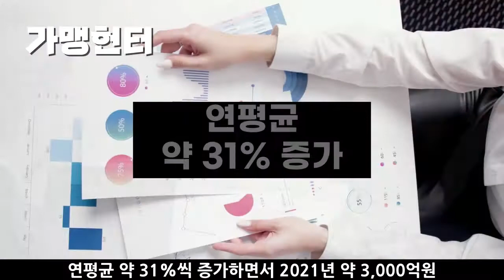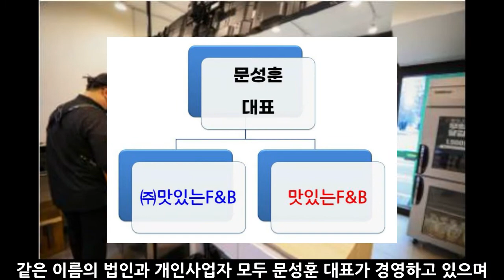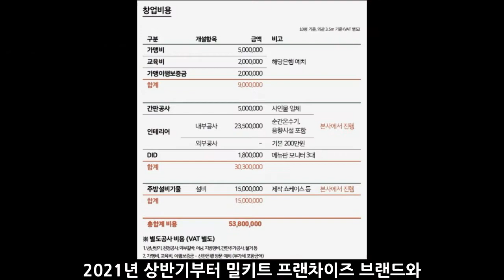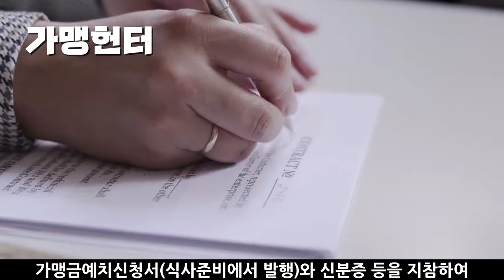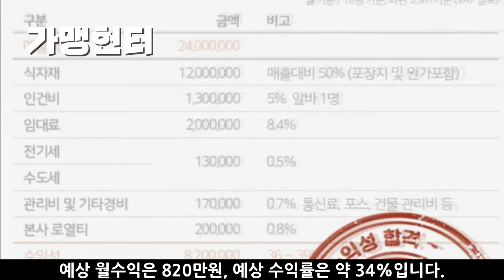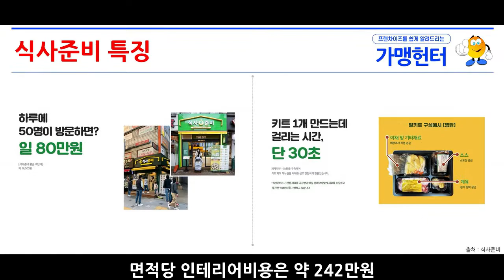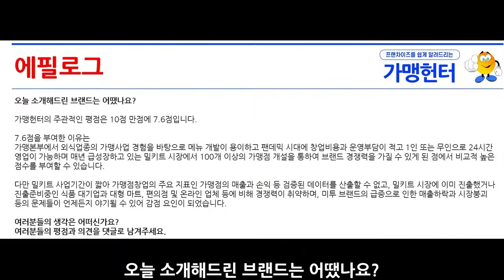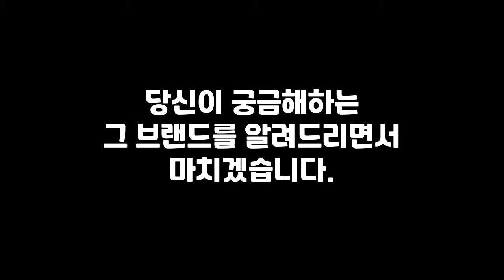요즘 핫한 밀키트전문점 창업 - 제3탄 식사준비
식사준비는 프랜차이즈 밀키트 전문점을 운영하는 가맹브랜드 입니다.
최근 뜨거운 관심을 보이고 있는 밀키트전문점 중에서 매장수 기준으로 상위 5개 브랜드를 시리즈로 알아보겠습니다.

영상 내용은 영상의 제작 시점을 기준으로 산정한 것이므로, 이후 내용이 변경되어 영상내용과 실제내용이 다를 수 있음을 참고하여 시청해주세요.

안녕하세요? 프랜차이즈 를 쉽게 알려드리는 가맹헌터 입니다.

▶ 제3탄 식사준비

식사준비는 프랜차이즈 밀키트 전문점을 운영하는 가맹브랜드입니다.

식사준비를 운영하는 가맹본부 맛있는에프앤비 는 같은 이름의 법인사업자와 개인사업자를 경영하고 있으며, 법인사업자로 식사준비와 배부장찌개 2개의 가맹브랜드를, 개인사업자로 만나고쪽갈비가 1개의 가맹브랜드를 각각 운영하고 있습니다.

식사준비는 2020년 12월에 가맹사업 을 개시한 후 2021년 상반기부터 가맹점수가 폭발적으로 증가하여 현재까지 약 100개 이상 가맹점을 모집하였으며, 이러한 증가추세는 당분간 계속될 것으로 예상됩니다.

밀키트 제품을 좋아하거나 프랜차이즈순위 등에 관심있는 분들이나 프랜차이즈창업 프랜차이즈사업 밀키트창업 밀키트사업 가맹 가맹점 가맹점영업 가맹점관리 가맹점창업 소자본창업 1인창업 무인창업 등의 창업 을 준비하시는 분들은 끝까지 시청해주세요.

감사합니다.